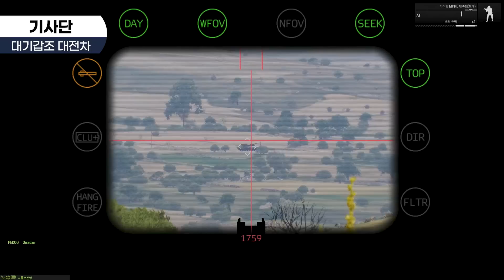전쟁에서 은엄폐가 진짜 개사기인 이유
전쟁에서 은엄폐가 진짜 개사기인 이유  - 아르마3 랜덤고지전 3화